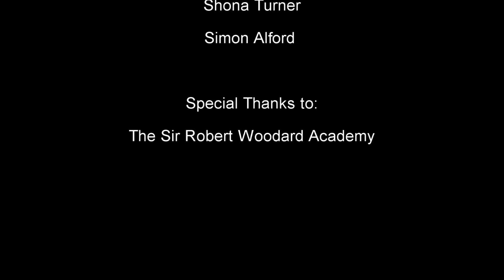Help for Heroes Sponsored Walk - Saturday 17th August 2013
I organised a sponsored walk in aid of the charity Help for Heroes on the 17th August 2013. We walked 10 miles over the south downs and every person completed the walk. It was a great day and we hope we've raised lots of money for H4H.